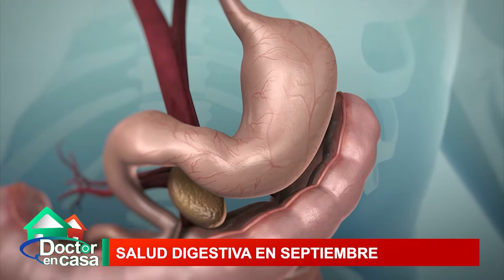Salud digestiva en fiestas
Es muy importante cuidar nuestra salud digestiva en tiempo de celebraciones y festividades.